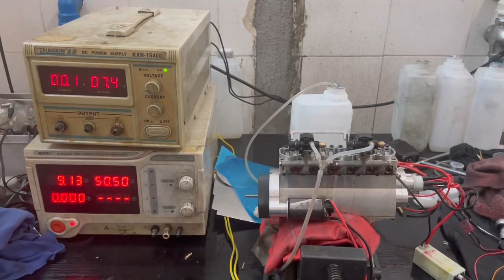All-new Inline 6 Engine Speed Test